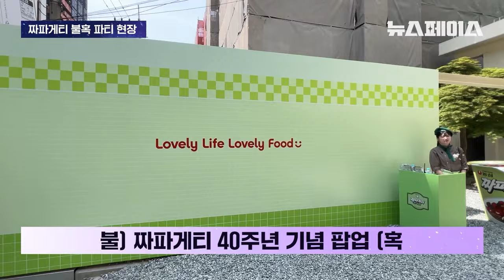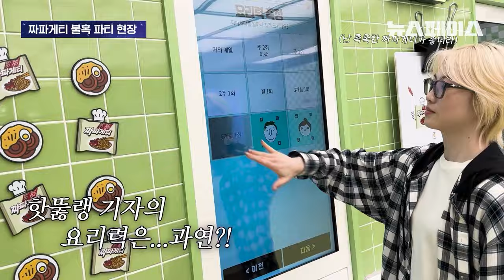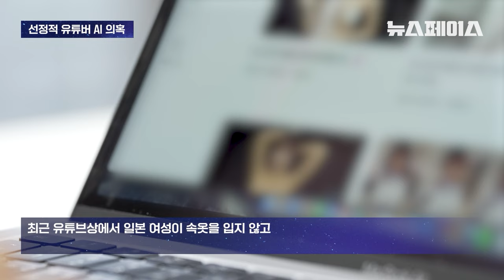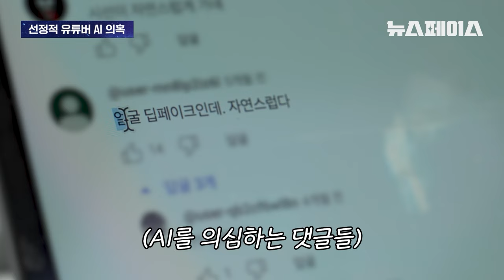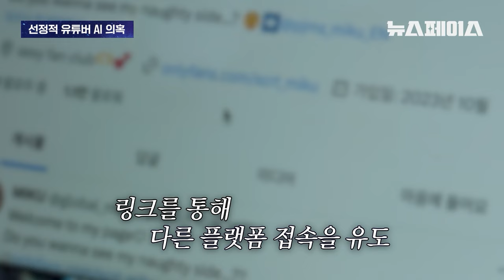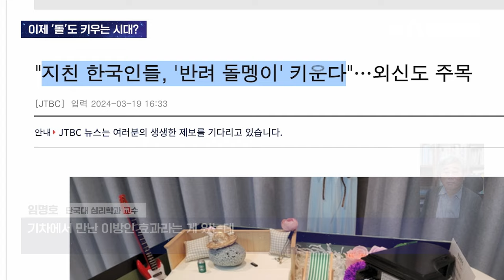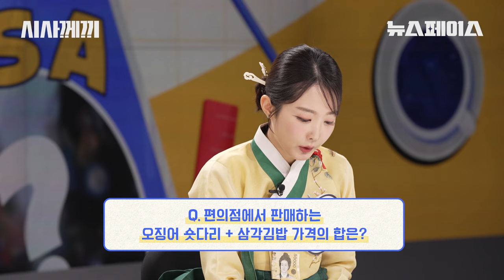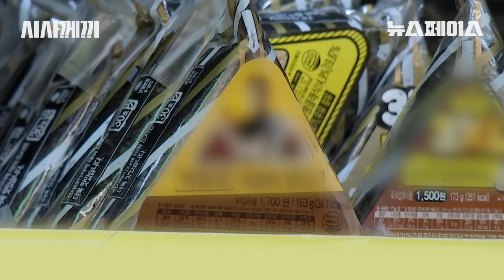까리한 뉴스 모음.zip (feat. ‘미친 물가’, 아이키 연신내 근황) | 4월 4주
0:00 오프닝
0:24 🚀 핫뚫랭 유튜버 기자 - "짜파게티" 생일 팝업
2:15 💩 방국봉 후배 방귀남 기자 - 백만 조회수 '음란 유튜버' 정체
5:16 🎥 마이너리포트 - 도전! 반려 돌멩이 키우기
10:08 ⁉️시사께끼 - 500원 '숏다리' 가격 근황
18:43 🗣️턱없는 인터뷰 - 한국 대표 댄서 '아이키'
30:32 방앵커의 한마디

🪐뉴스페이스 모아보기는 매주 화요일 밤 6시에 업로드 됩니다🪐